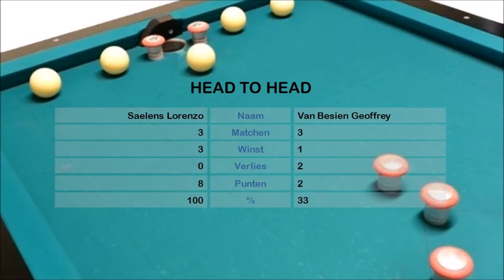Lorenzo Saelens - Geoffrey Van Besien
Biljartmatch tussen Zwaantje en Excellentie B in eerste afdeling A van biljartverbond GEOZ